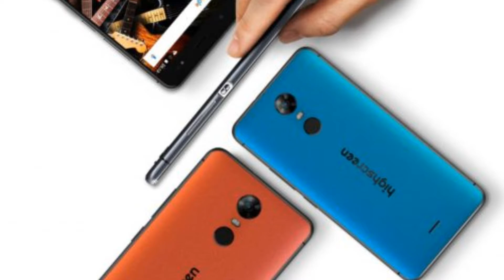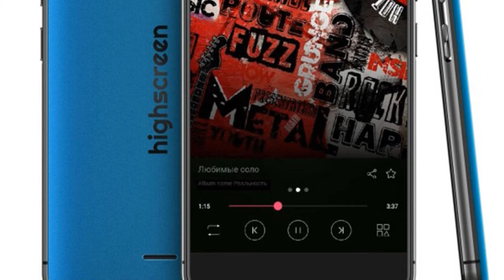Photos of the Highscreen Fest XL | Not A Review!